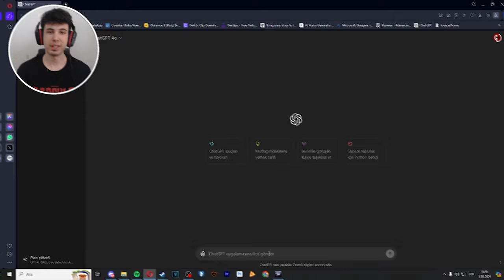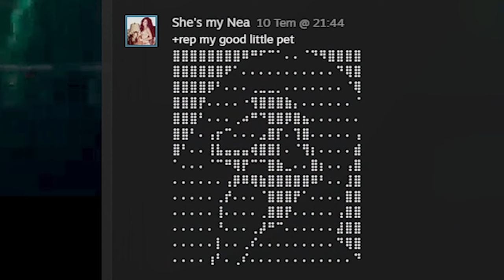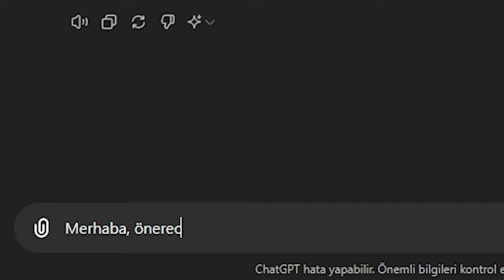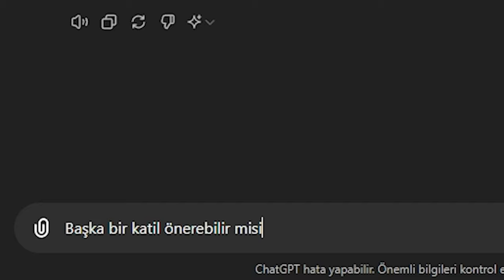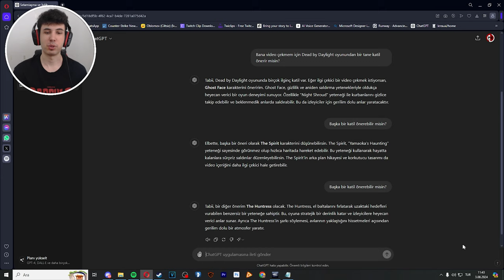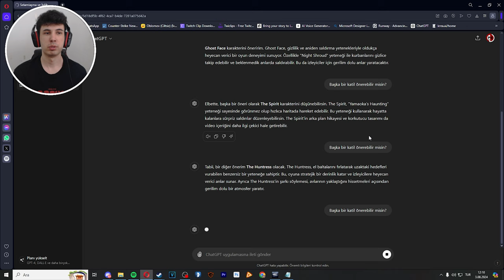ChatGPT BANA KATİL ÖNERİYOR - Dead by Daylight TÜRKÇE